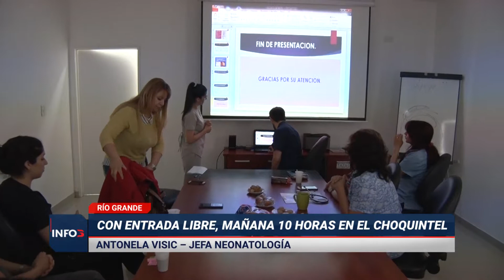Actividades por la Semana del Prematuro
La actividad se llevará a cabo el viernes 16 de noviembre, a las 10hs en el Museo “Virginia Choquintel” y estará dirigido a padres y profesionales de la salud del ámbito público y privado.